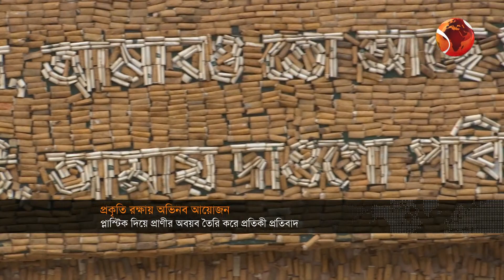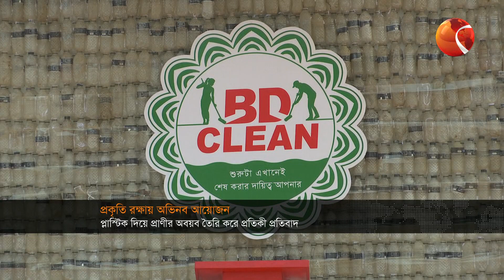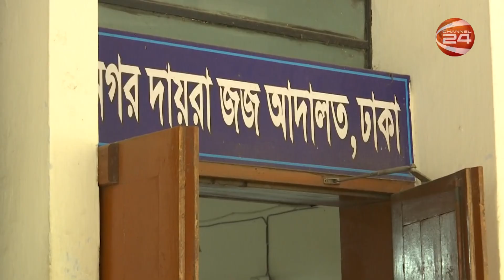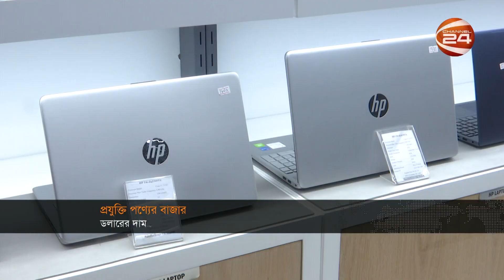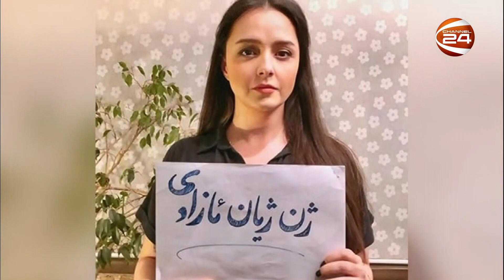দুপুরের খবর | 1 PM | Dupurer Khobor | 25 January 2023 | Channel 24 Bulletin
»» Office Address:
Bangladesh.